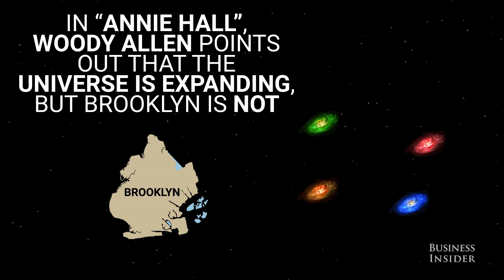What People Get Wrong About The Universe's Expansion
Caltech theoretical physicist Sean Carroll explains that while the universe is constantly expanding, objects within the universe like planet Earth and your closet, are not. The expanding universe does not pull objects apart.